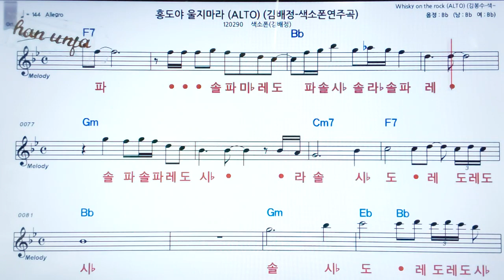홍도야 울지마라/김배정🤞오부리 악보 버젼*색소폰 멜로디💖악보, 코드, ,가사,Karaoke*카라오케 반주